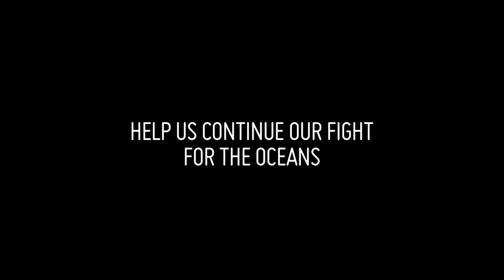Victory for the Whales!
Sea Shepherd Australia's Managing Director Jeff Hansen, talks about the recent International Court of Justice ruling against the Japanese Government's whaling in the Southern Ocean. Jeff highlights that this is a huge win for the whales but there is more to do as this does not mean an end to all whaling nor indeed an end to the slaughter in the Southern Ocean. The Japanese Government may return in 2015 with a new whaling program. Sea Shepherd, with help from our supporters, will continue to be relentless in our goal of a complete ban on whaling worldwide.